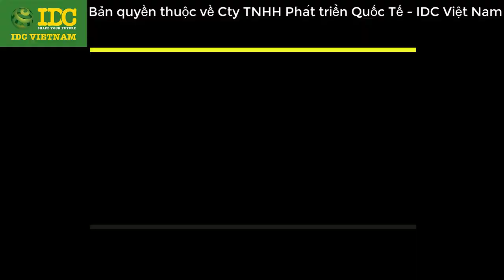DU HỌC MỸ: TRUNG HỌC TƯ THỤC BISHOP ROSECRANS HIGH SCHOOL - IDC VIETNAM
Được thành lập vào năm 1950, Bishop Rosecrans High School là một trường trung học tư thục công giáo. Bishop Rosecrans có bốn chương trình học đầy thử thách: Học thuật cơ bản, Dự Bị Đại Học, Chương Trình Dự Bị Đại Học Nâng cao và Khóa học Danh Dự. Học sinh luôn đạt điểm cao trong các bài kiểm tra tiêu chuẩn và 100% học sinh tốt nghiệp được nhận vào đại học.

Trường nằm trong khuôn viên rộng 2 mẫu Anh, đối diện công viên Pioneer của thành phố Zanesville. Cơ sở vật chất nổi bật bao gồm một phòng tập, bể bơi và các sân thể thao ngoài trời.

Zanesville là một thành phố nhỏ nằm ở phía Đông Nam của Ohio. Khu vực trung tâm thành phố có các phòng trưng bày, nhà hát, khu mua sắm và nhà hàng phục vụ nhu cầu của học sinh. Lái xe khoảng một giờ đồng hồ từ trường, học sinh có thể khám phá thành phố Columbus. Khu vực này là nơi có một số trường đại học nổi tiếng nhất của Mỹ như Đại học bang Ohio và các công ty như nhà bán lẻ Mỹ Hollister.